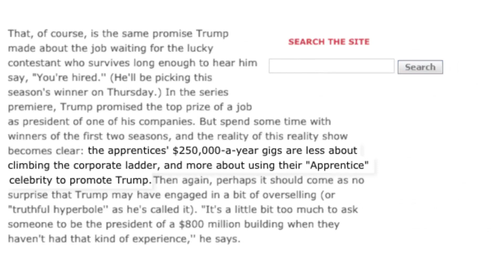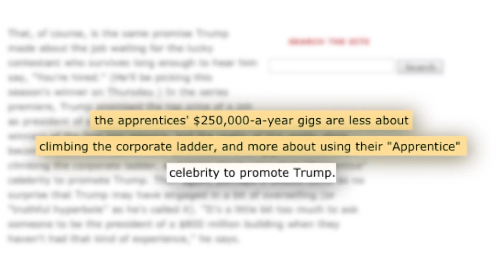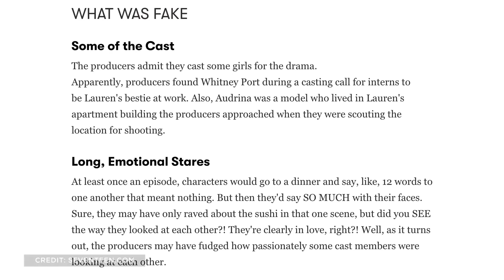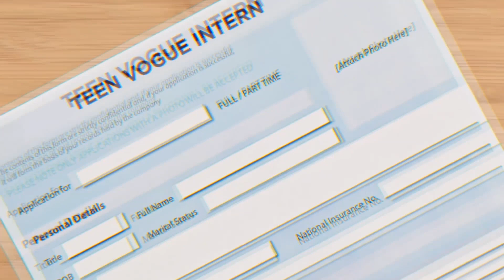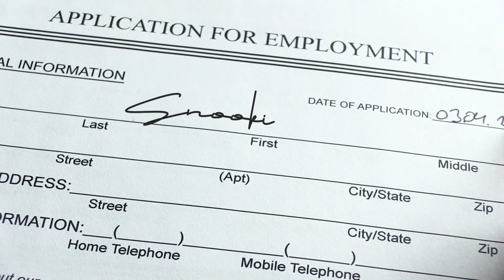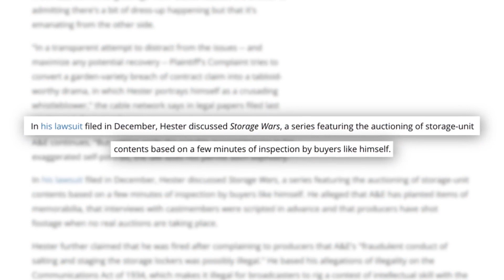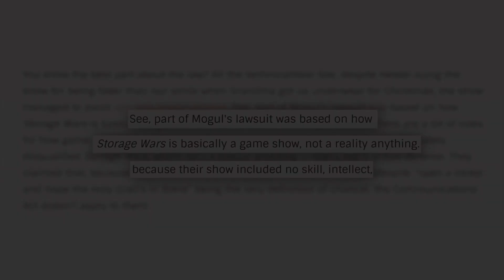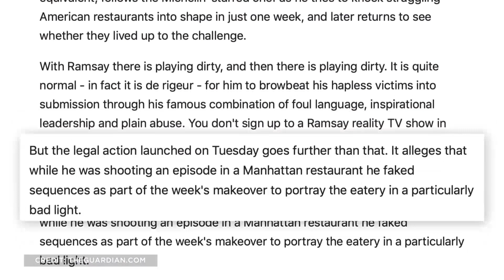Reality Shows "Fakes" Desmascarados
Os Reality Shows são simplesmente viciantes. Afinal de contas, foram projetados justamente para chamar nossa atenção e deixar a gente querendo mais. Mas será que são mesmo reais, ou o termo é só uma licença “poética”?